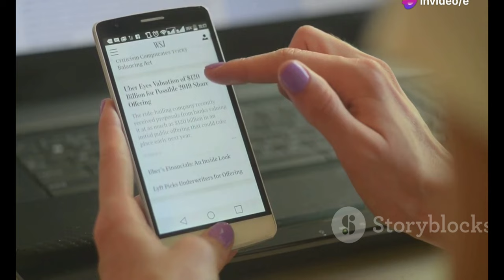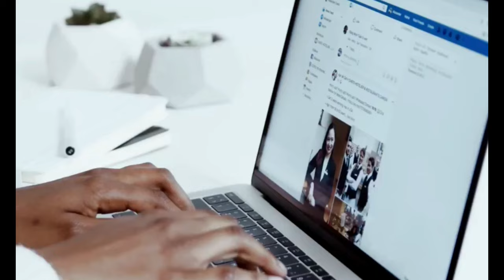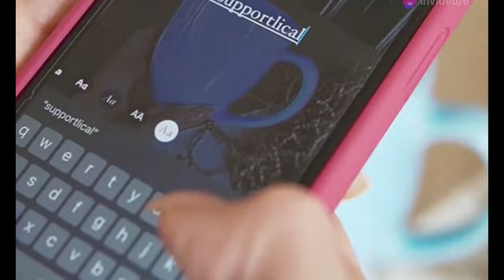Yailin: ¡Nuevo escándalo por filtración de video íntimo! Alofoke rompe el silencio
OUTLINE:
00:00:00 Scandal Rocks the Internet!
00:01:31 Alofoke Stirs the Pot!
00:02:17 The Sound of Silence Speaks Volumes
00:02:58 Team Yailin vs. Team 'She Asked For It'
00:05:11 Privacy? What Privacy?
00:05:55 A Blessing and a Curse
00:07:33 Protecting Our Digital Selves
00:08:13 A Wake-Up Call for Yailin?
00:08:53 What's Next?
00:09:20 A Lesson for Us All

Source:  Nuevo escándalo sacude a la cantante tras filtración de video ...:https

**Category:**
Entertainment

**Spanish Description:**
🌟 ¡Hola a todos! 🌟 En este video, exploramos el último escándalo que sacude a Yailin La Más Viral tras la filtración de un video íntimo.

🎤 Santiago Matías, conocido como Alofoke, ha decidido romper el silencio y compartir su opinión sobre la situación. 👀 "Siempre tuve la razón", afirma, recordando sus tensas interacciones con Yailin. ¿Qué más dijo Alofoke? 🤔

No te pierdas los detalles sobre cómo este escándalo ha impactado la vida de Yailin y las reacciones de sus seguidores. 🔔

**English Title:**
Yailin: New Scandal Erupts After Intimate Video Leak! Alofoke Breaks Silence

**English Description:**
🌟 Hello everyone! 🌟 In this video, we dive into the latest scandal shaking Yailin La Más Viral after the leak of an intimate video. 😱💔 The singer, who recently split from Tekashi 6ix9ine, is once again at the center of attention on social media.

🎤 Santiago Matías, known as Alofoke, has decided to break his silence and share his thoughts on the situation. 👀 "I was always right," he claims, recalling his tense interactions with Yailin. What else did Alofoke say? 🤔

Don’t miss out on the details of how this scandal has affected Yailin’s life and the reactions from her fans. 🔔